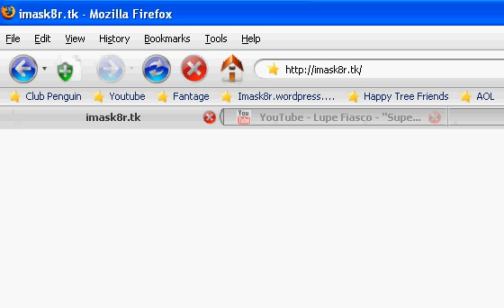Sunred TV ~ Episode 34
The only show that lets ordinary penguins  be on youtube!